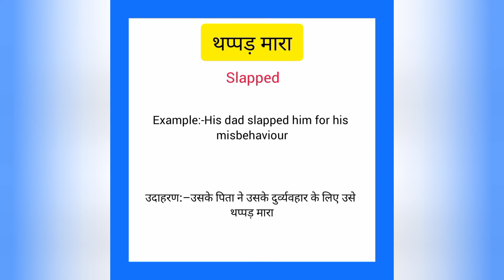Thappad maara ko english mein kya kahate hain | थप्पड़ मारा को इंग्लिश में क्या कहते हैं | Slapped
Thappad maara ko English me kya kahate hain
Thappad maara को इंग्लिश में क्या कहते है

थप्पड़ मारा को इंग्लिश में slapped कहते हैं
Thappad maara ko English mein slapped kahate hain